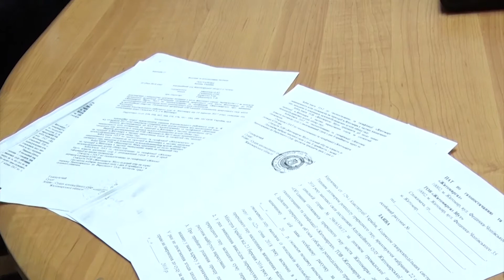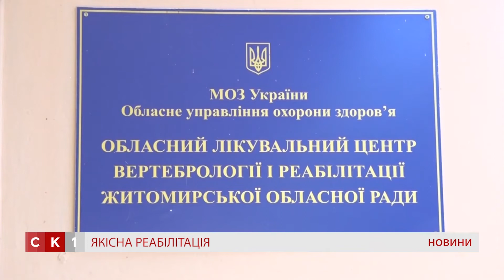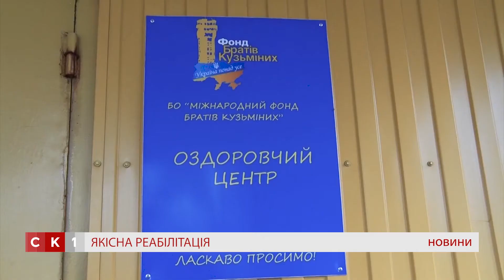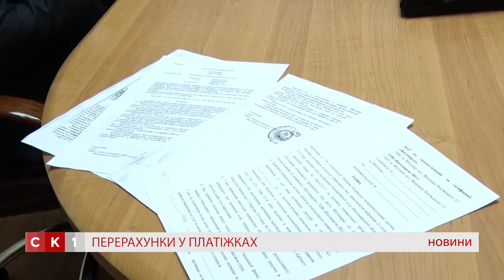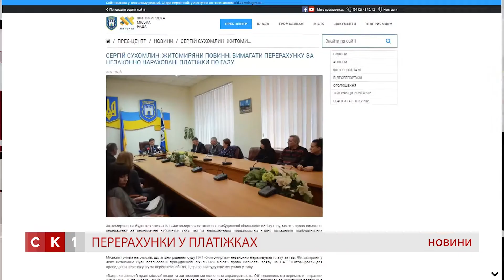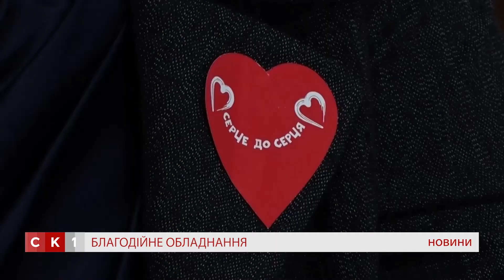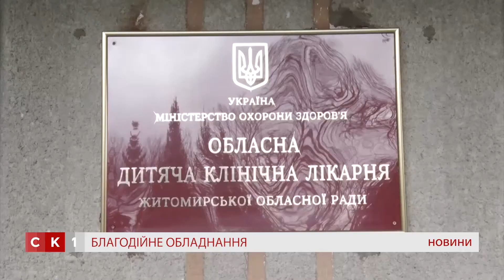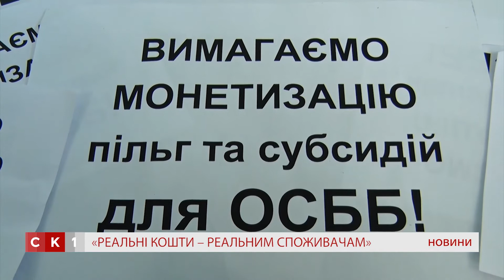Випуск "Новин" за 30 січня 2018 року